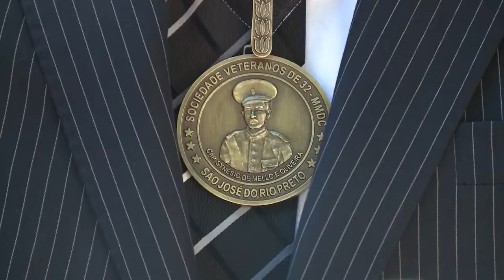Rio Preto: desfile marca os 87 anos da Revolução Constitucionalista de 1932